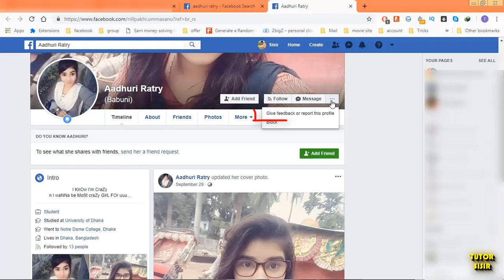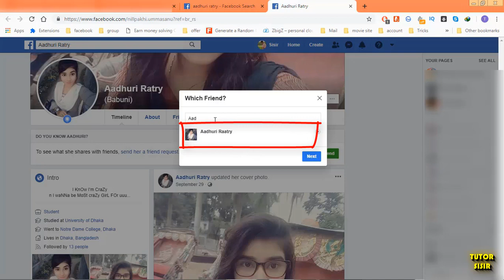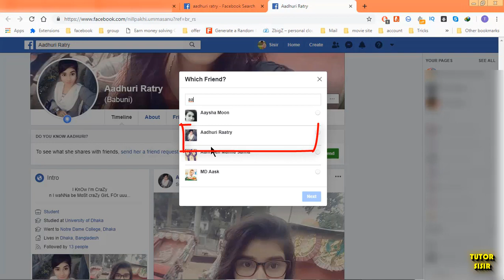How to Report and Delete Fake Facebook Account Permanently 2018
In this video I want to tell you How to delete someone's fake Facebook account.This is very good method to delete facebook account very easily.In this video u can do just one report to facebook.

Thanks